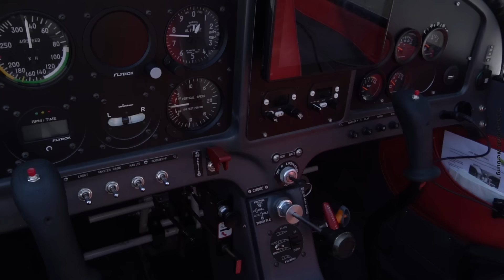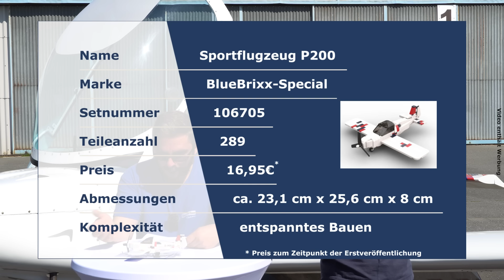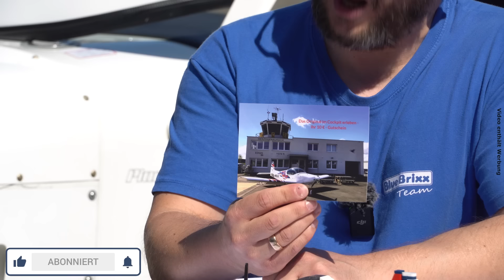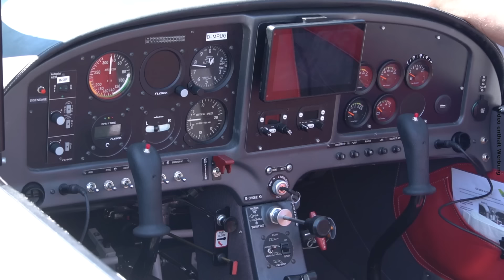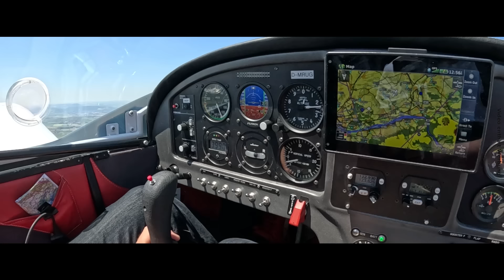BlueBrixx Special - Dirk als Pilot! Unser Modell im Check gegen das echte Sportflugzeug P200!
In diesem Video stellen Dirk und Bastian das BlueBrixx Special Set "Sportflugzeug P200" vor. Sie treffen sich auf dem Flugplatz Mainz-Finthen und vergleichen das Modell mit einem echten Sportflugzeug. Erfahrt mehr über die Details des Sets und wie es im Vergleich zum Original abschneidet.

00:00 Intro
00:09 Begrüßung
00:31 Sportflugzeug P200 Vorstellung
01:07 Vorstellung des Sets
06:05 Setcard
07:33 Interview Bastian
16:36 Der Flug
18:36 Fazit, Ein Geschenk für Bastian & Verabschiedung